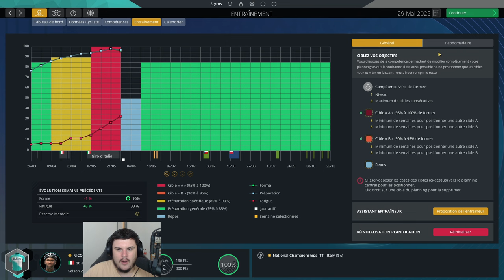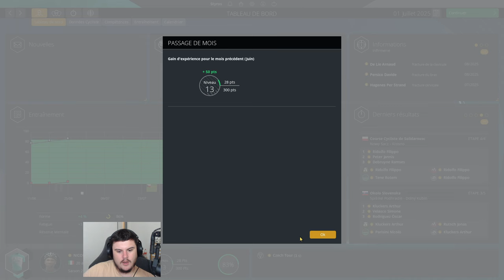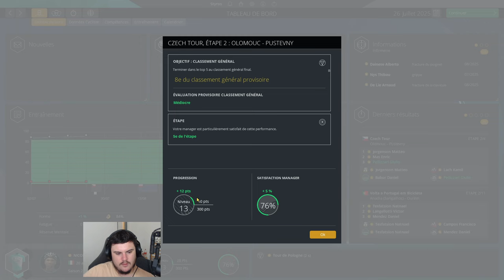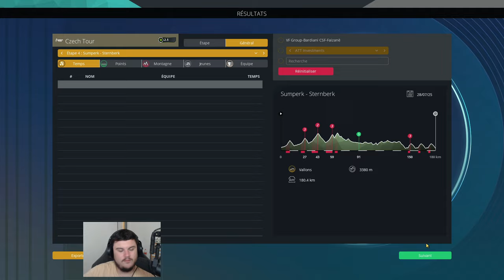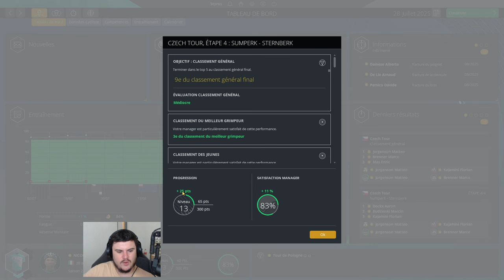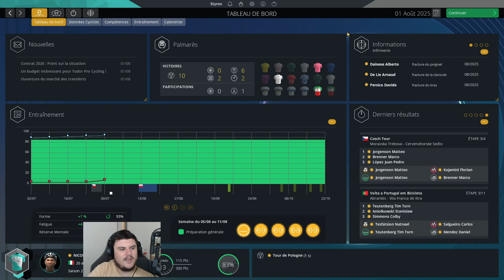PRO CYCLING MANAGER 2024 - PRO CYCLIST #15 : La Grippe !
Mode Pro Cyclist sur Pro Cycling Manager 2024 🚴
Après un Giro incroyable il est temps pour nous de défendre notre titre sur les championnats d'Italie et d'aller au Tour de Tchéquie !
Coureur Course par étape, Puncheur.